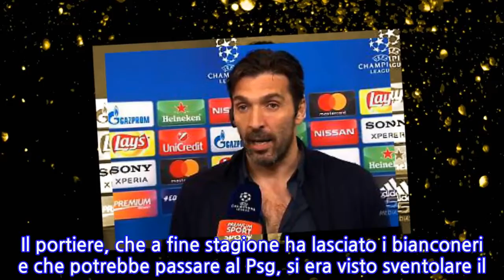"Ha un bidone al posto del cuore", l'Uefa salva Buffon: quante giornate gli hanno dato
Tre giornate di squalifica per GIANLUIGI BUFFON. È questa la sanzione decisa dalla Commissione Disciplinare, Etica e di Controllo della Uefa nei confronti dell’ormai ex portiere della Juventus, per l’espulsione rimediata nel match di Champions League con il Real Madrid e per le sue successive dichiarazioni sull’ARBITRO OLIVER.